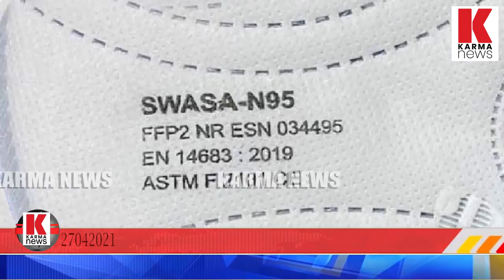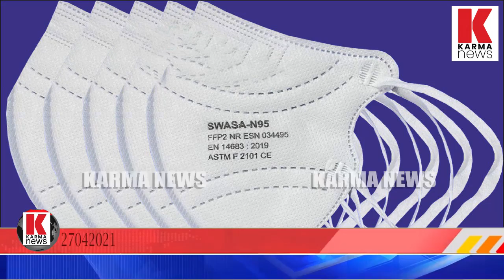N 95 മാസ്ക്ക് അല്ലെങ്കിൽ ഡബിൾ മാസ്ക്കിങ്‌ ശീലമാക്കുക.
വ്യാപന തോതും, രോഗികളുടെ എണ്ണവും കൂടുതൽ, സംസ്ഥാനത്ത് നിയന്ത്രണങ്ങൾ ശക്തമാക്കും.